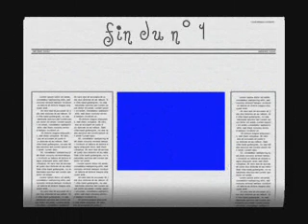visite du donjon de crest n° 1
donjon de crest dans la drôme sur fond musical de presley